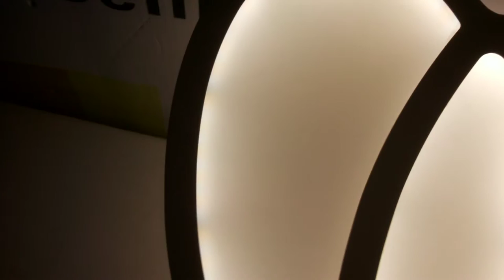Светодиодный настенный светильник led Бра 3 цвета свечения!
белый 20x25x8cm LED25W 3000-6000K AC220V
обзор красивого настенного светильника led бра и все режимы работы